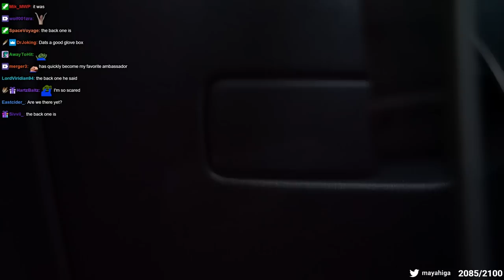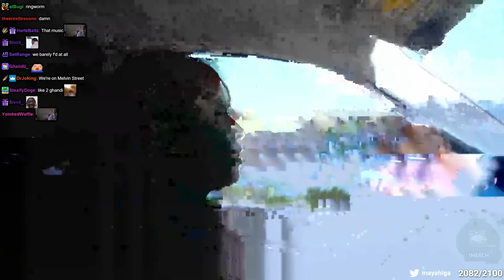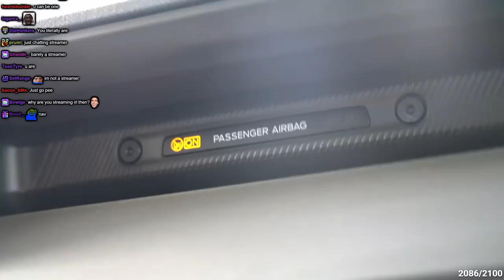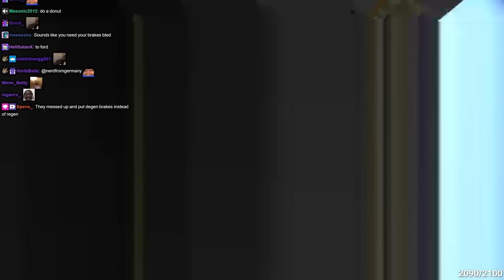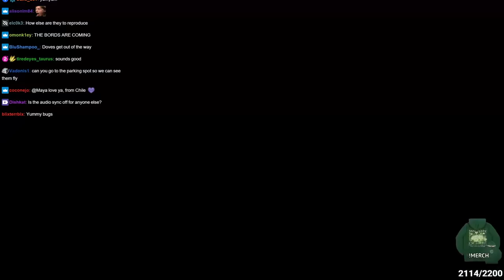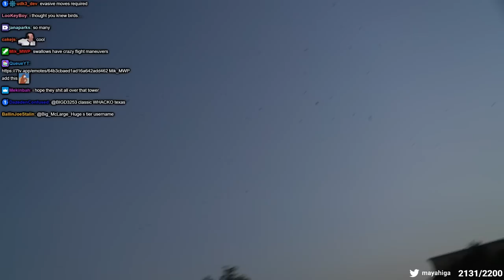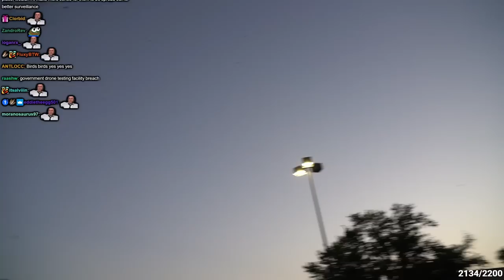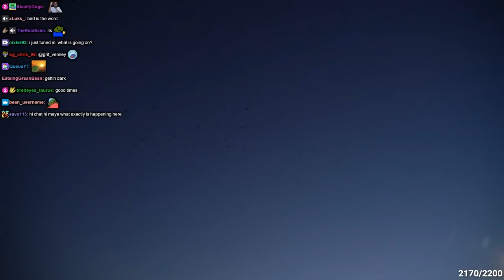Purple Martin Purple Party!💜☁️ - 7/26/23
VOD from July 26th 2023

Maya Higa, Flip and chat go seeking for a Purple Martin Roost! We also stop on the way to get purple snacks for the purple party to eat while waiting for the birds to arrive.